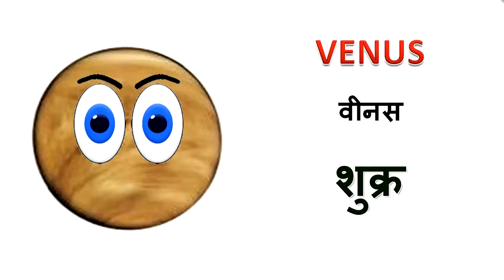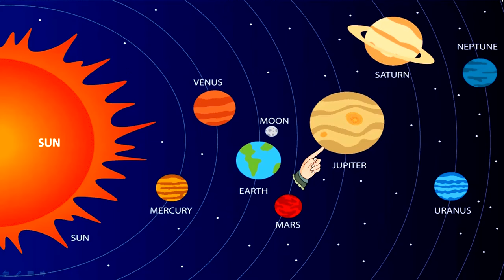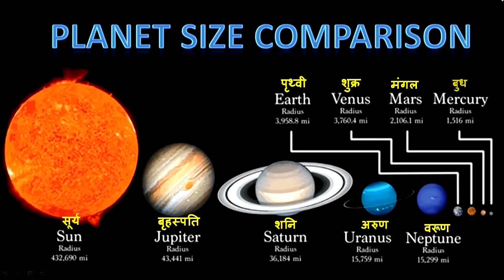Learn Solar System Planets Name in Hindi and English | सौर मंडल के ग्रहों के नाम | Graho Ke Naam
Learn Solar system Planets Name in Hindi and English | सौर मंडल के ग्रहों के नाम हिंदी और अंग्रेजी में | Graho ke naam

1. Mercury मर्करी बुध
2. Venus  शुक्र वीनस
3. Earth अर्थ प्रथ्वी
4. Mars मार्स मंगल
5. Jupiter जूपिटर ब्रहस्पति
6. Saturn सैटर्न शनि
7. Uranus युरेनस अरुण
8. Neptune नेप्‍च्‍यून वरुण

Planet's name
Planet's name in Hindi and English
Planet's name in English
Planet's name in Hindi

Graho ke naam
Graho ke naam Hindi or English mein
Graho ke naam Hindi mein
Graho ke naam English mein

Planet'sname
Planet'snameinHindiandEnglish
Planet'snameinEnglish
Planet'snameinHindi

solar system hindi
solar system
our solar system hindi
Grahokenaamenglishmein
Grahokenaamhindiorenglishmein
Grahokenaamenglishmein
Grahokenaamhindimein

Planets name
Planets name in english
Planets name in hindi
Planets name for kids
Planets name hindi and english
Planets name song
Grahon ke naam
Grahon ke naam english mein
Grahon ke naam hindi mein
Grahon ke naam hindi aur english mein
Grahon ke naam batao
Grahon ke naam angreji mein
Grahon ke naam hindi english mein
Grahon ke naam in english
Our solar system
Our solar system for kids.
All planets name